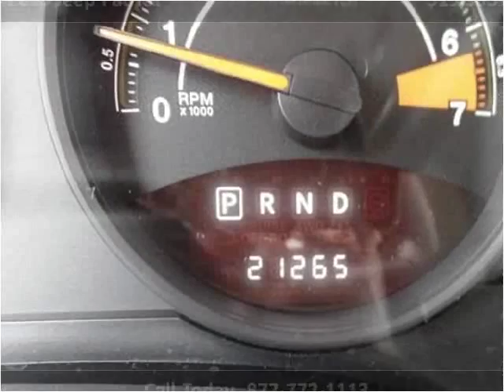2015 Jeep Patriot Used Cars Mt Pleasant MI